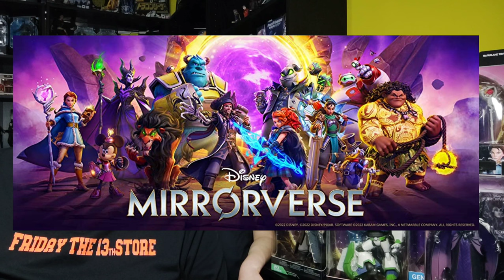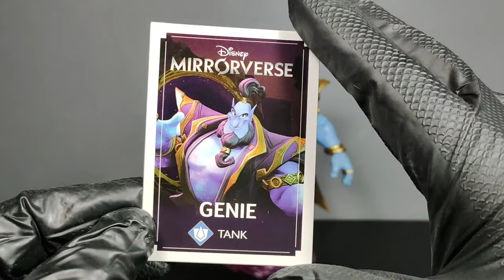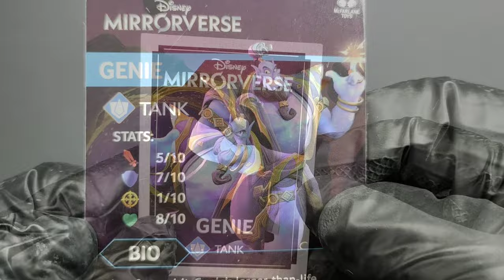Disney Mirrorverse | Genie - McFarlane Review (Recensione)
Direttamente dal gioco Disney Mirrorverse, arrivano le action figure dei personaggi, targate McFarlane!

Oggi cominciamo con il Genio, di Aladdin.

Guardiamolo insieme!

Buona Visione :-)